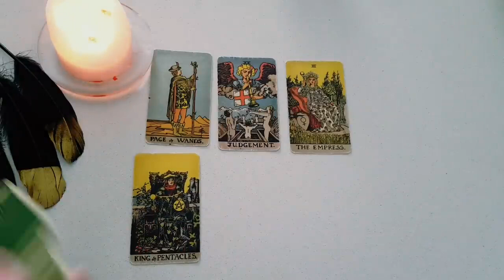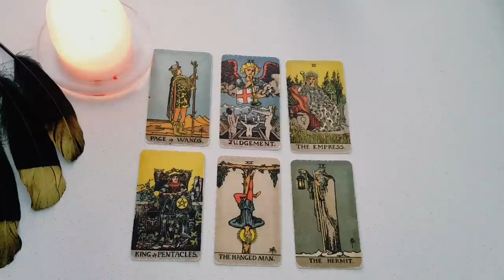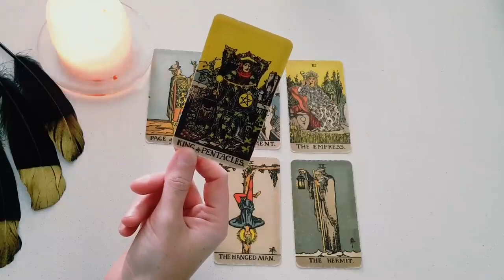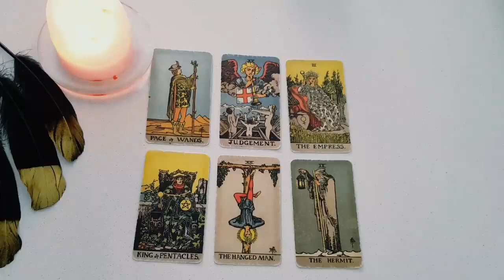SAGITTARIUS 😍💖 OMG!! 😳YOU WON'T BELIEVE WHY THEY FEEL THIS WAY ABOUT YOU!! 🤯8TH-14TH MAY 2023 TAROT